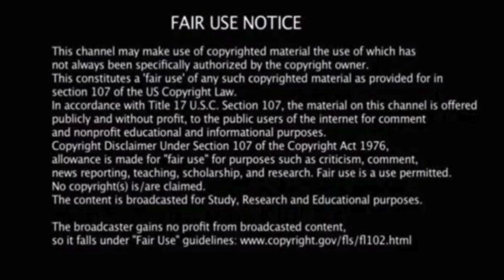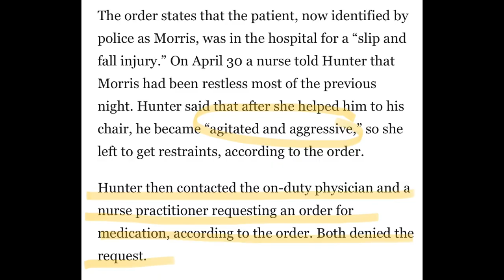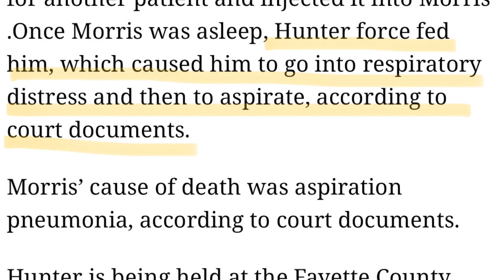NURSE CHARGED WITH INTENTIONAL MEDICAL MALTREATMENT | NURSE ADMINISTER MEDICATION AGAINST MD ADVICE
Yes, I am doing vlogtober this year and to kick it off I am sharing my thoughts on this new case of nurse eyvettehunter nurse in Lexington who have been arrested and charged with intentional medical maltreatment.

480 N Canton Center Rd